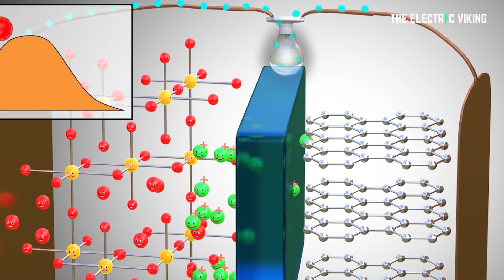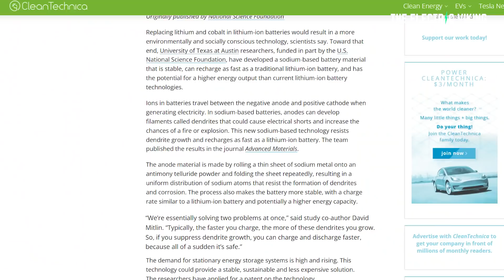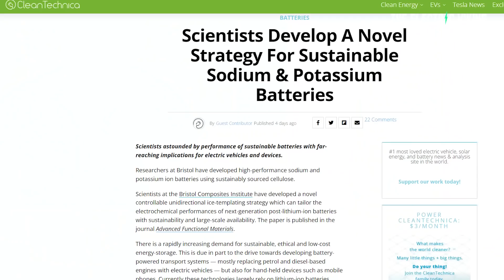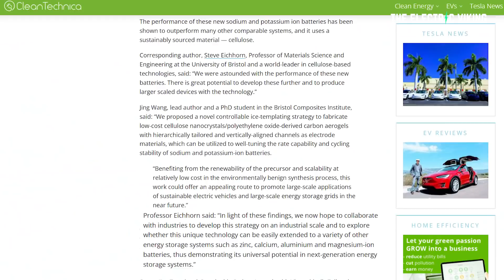Sodium batteries with higher ENERGY density than lithium